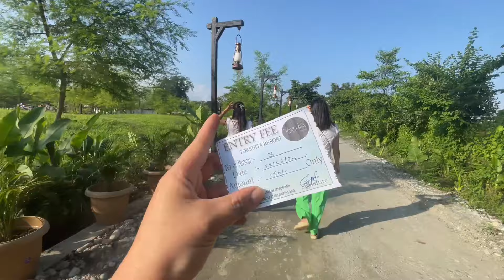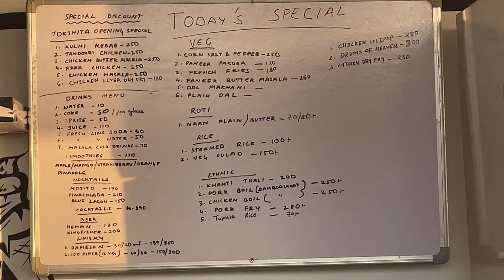Visited the newly open resort~Tokshita🌱||Nalung|| Namsai, Arunachal Pradesh🏔️